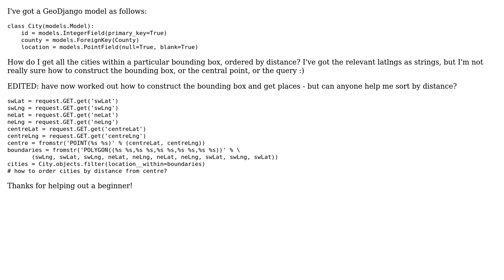GIS: GeoDjango: order PointField by distance?